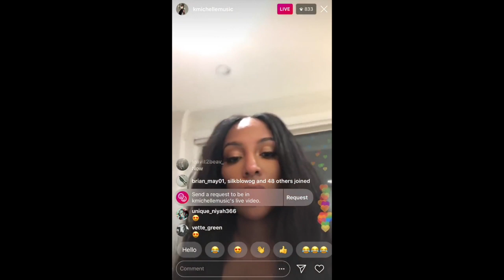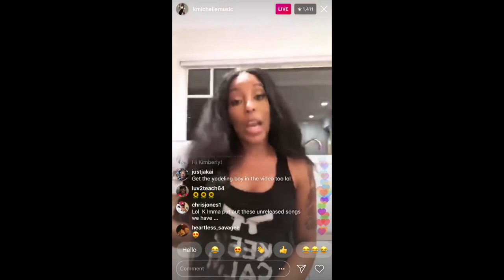K. Michelle Goes Country?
It's me spilling some Tea about K. Michelle! ☕️ GaryWithDaTea.com